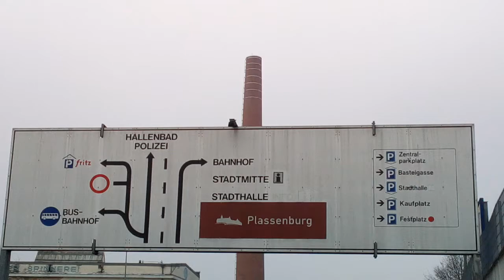Kulmbach photos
Photos von stadt KULMBACH BAYERN